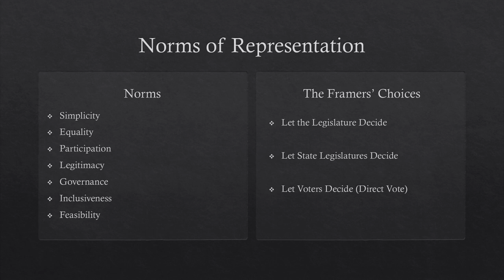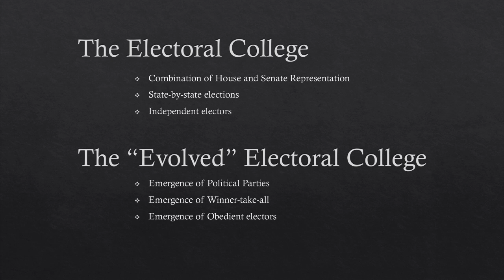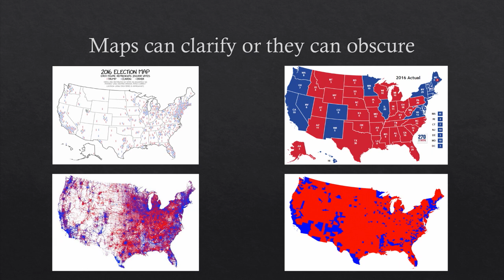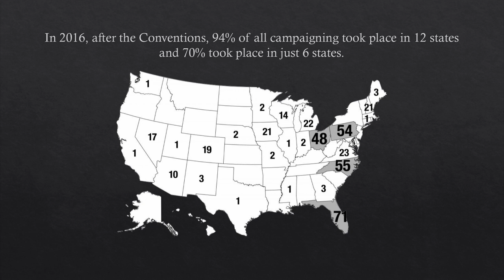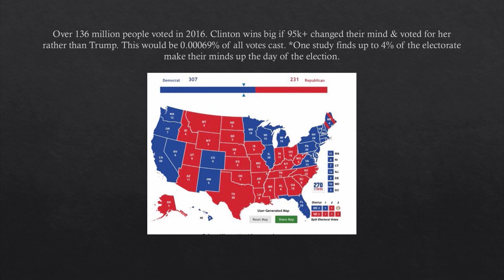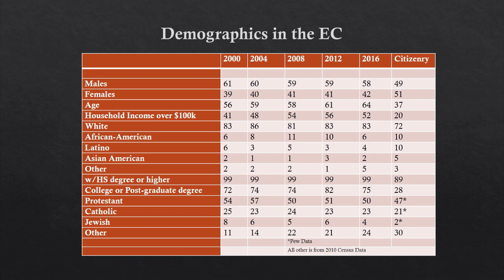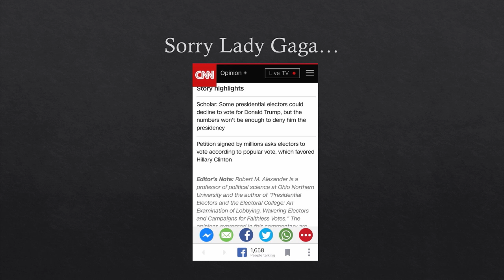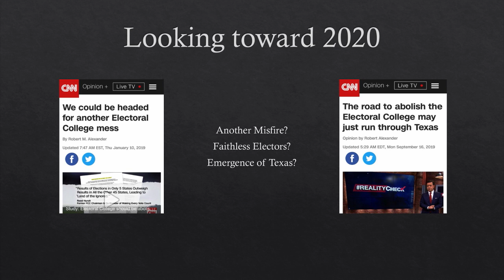Robert Alexander - American Democracy and the Electoral College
UNE Center for Global Humanities and its founding director, Anouar Majid, host Robert Alexander on "American Democracy and the Electoral College." This event was recorded on November 25, 2019.